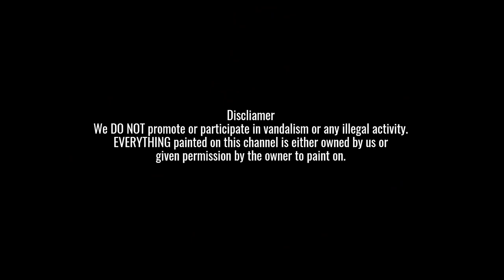GRAFFITI // bright colors in a water drain with an 80s vibe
Graffiti in a water drain - bright colors with an 80s vibe - Red moon tattoo

This channel was created to give and receive inspiration to and from artistic minded people - leave ideas, feedback and things you would like to see.
We DO NOT promote or participate in illegal activity or vandalism. EVERYTHING painted on this channel is either owned by us or given permission to be painted on by the owner.
send me something:
Red moon tattoo
5704 w.111th st
Chicago ridge,IL 60415

"*666* Hard trap/Rap beat" by: Made by I L Y